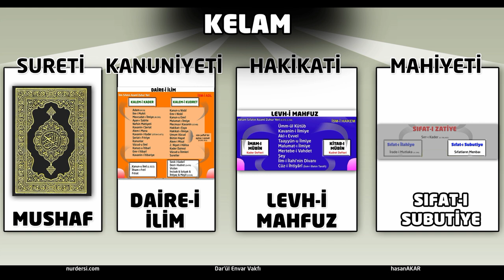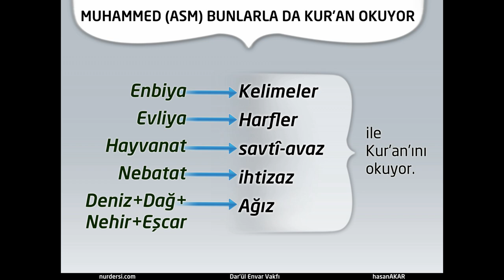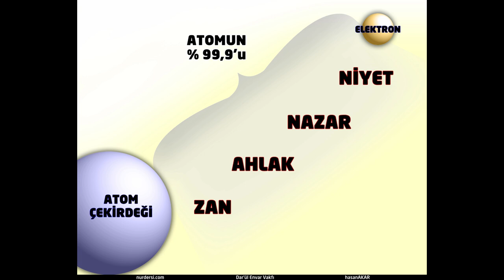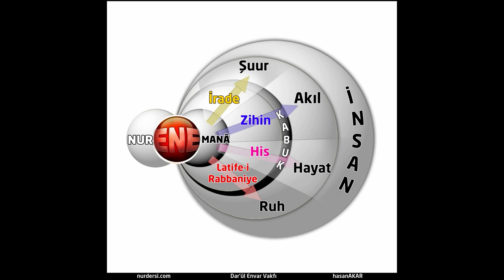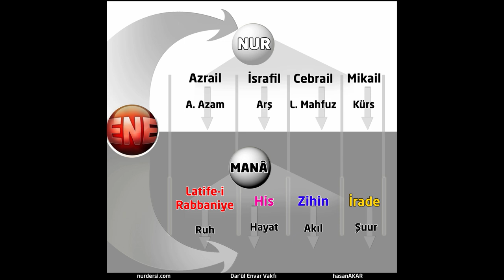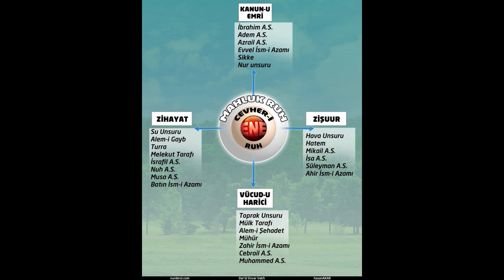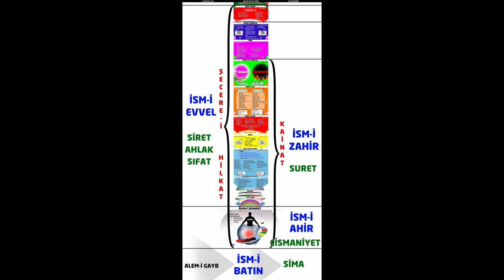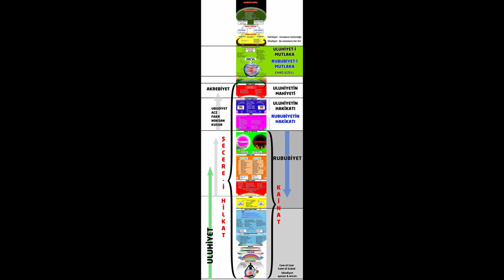Kur'an Okumak Ve Dualar Yapmak Maddi Şifa Nasıl Oluyor 2